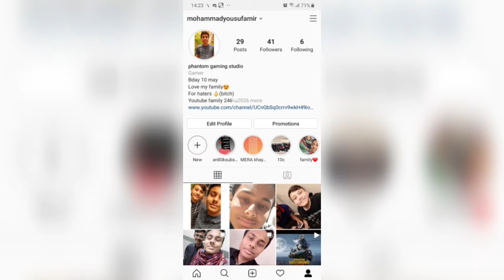FIRST TIME EVER VOICE OVER VIDEO.HAYAMAZA#DYNAMO#MORTAL#PUBG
Hi guys this is phantom again with an exciting m24 edition video . I hope u like it. And this is an voice over mean dabaal damaka. Bcz my friends demanded this video. Please share it
Devide A30